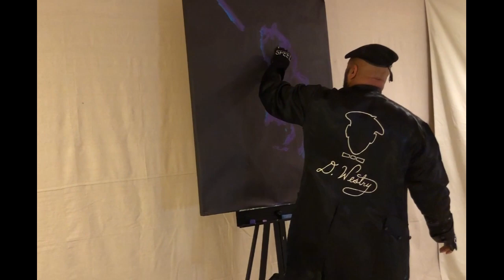Chadwick Boseman “Black Panther” Speed Art Tribute by D. Westry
D. Westry Speed drawing tribute for Chadwick Boseman (RIP).
I do not claim copyright of the music in this video, but I own the copyright of the video footage.